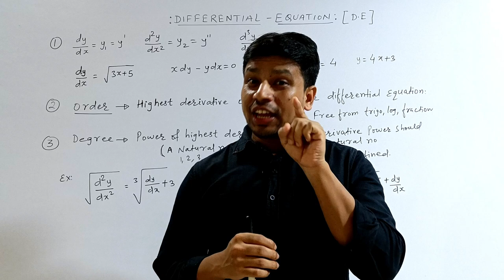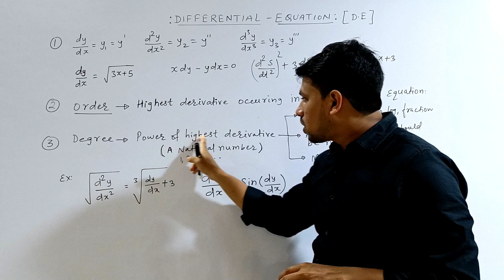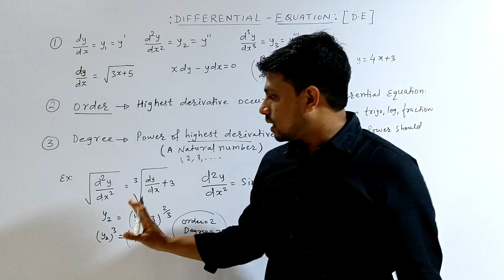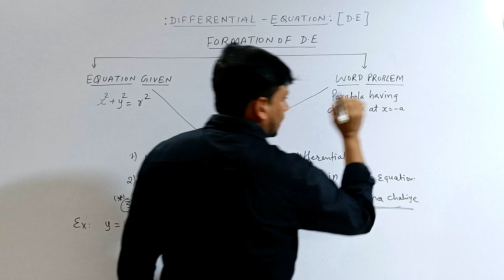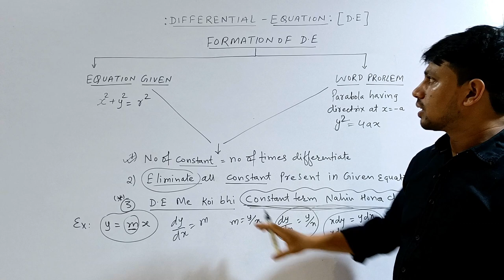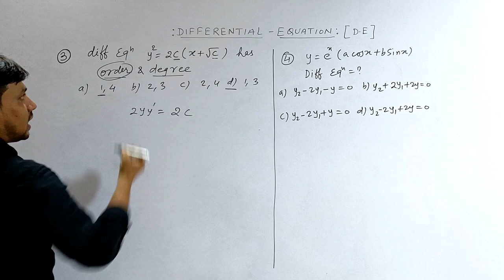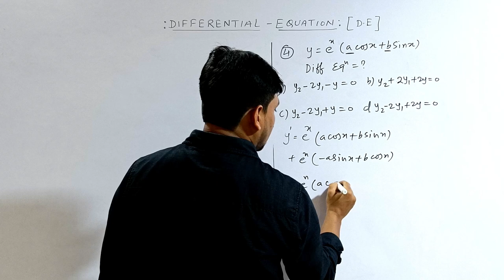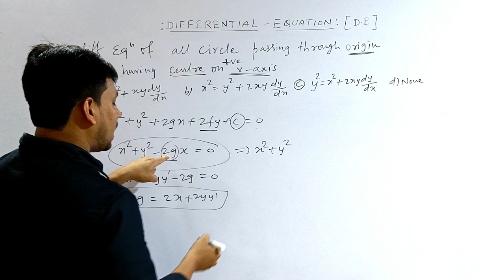DIFFERENTIAL EQUATION- I | JEE | CET | SMART APPROACH | THINK LIKE NITIAN | BEST CONCEPTUAL LECTURE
neet motivation#shorts
shortcut competitive
Revisions techniques for competitive exams
Important facts for competitive exams
Best motivational videos for competitive exams
Revision strategy for neet
Revision strategy for jee
Physics revision for jee
Sports for competitive exams
Best chemistry class for competitive exams
Best video lecture for indefinite integration
Indefinite integration
Tricks for indefinite integration
Calculus by tricks
Best video lecture for calculus